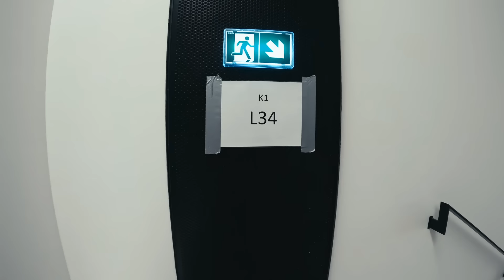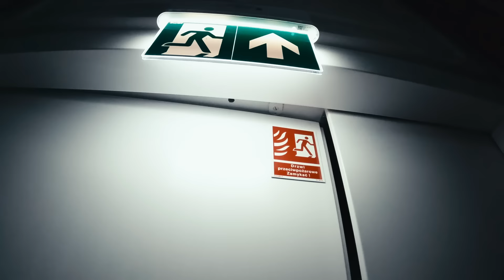Varso Tower | The tallest building in EU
Hi everyone, this is Vitaly Raskalov from Ontheroofs. It's been more than a year since any videos were posted on this channel, a lot has changed since the last release, to put it mildly.

The most observant users may notice that my last video was filmed in Russia, you will not see such videos on this channel anymore.

On February 24, Russia attacked my country, Ukraine, without warning or declaration of war. The war has been going on for over 5 months and Russia continues to kill our population and bomb our cities.

If you want to support the Armed Forces of Ukraine and help drive the Russian invaders out of our country - you can transfer money to the AFU "Come Back Alive" charity fund

Back at the beginning of the war, at the end of February, we transferred over $250,000 from our RELI3F project to them. You can follow my example and support us not only in words but also in deeds.

Glory to Ukraine, we will win!